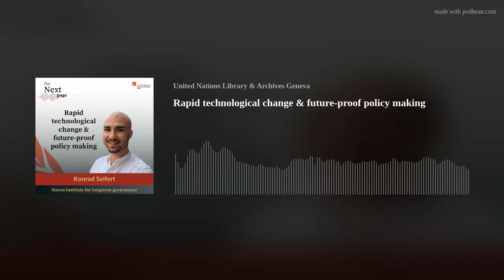Rapid technological change & future-proof policy making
In this episode we continue our explorations in view of the Summit of the Future. The Summit of the Future (in 2024) will be a key moment to reaffirm and recommit to effective multilateralism in the interest of both people and the planet.

But how do we set out to redesign multilateralism and craft the future we all want in our era of ultra-rapid technological change? And how do we factor in our decisions of today the interests of future generations? Can we still rely solely on classical forms of decision making? Can we trust AI and other emerging technologies to remain tools at our service instead of becoming our masters?
We talked with Konrad Seifert who is the co-founder of the Simon Institute. He also co-founded and led Effective Altruism Switzerland, developing theories of change and looking at the future beyond the current generation.

Content
Speaker: Konrad Seifert
Host: Francesco Pisano, Director, UN Library &amp; Archives
Producer: Amy Smith
Recorded & produced at the United Nations Library & Archives Geneva